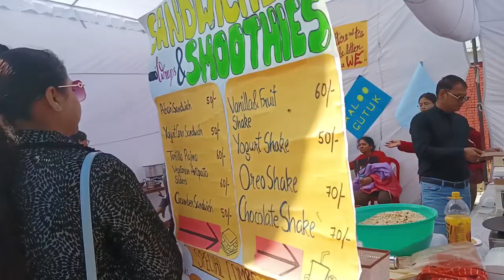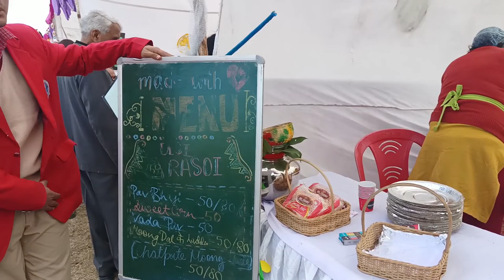aryaman Vikram Birla institute of learning winter carnival 2024